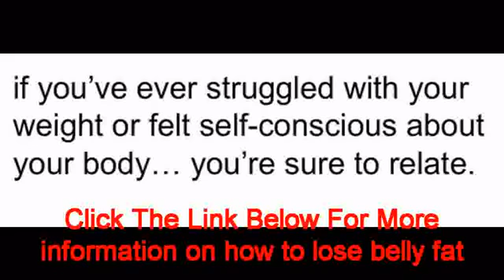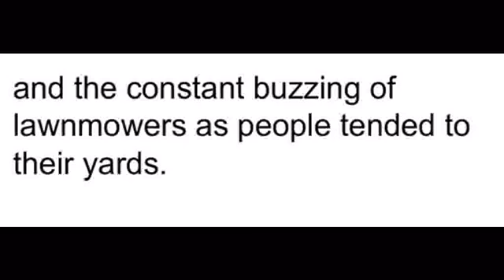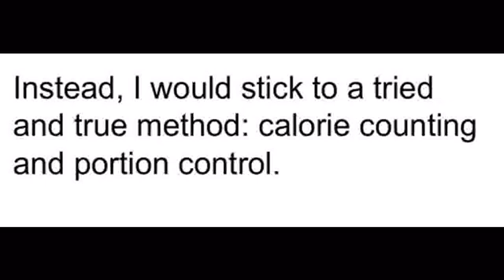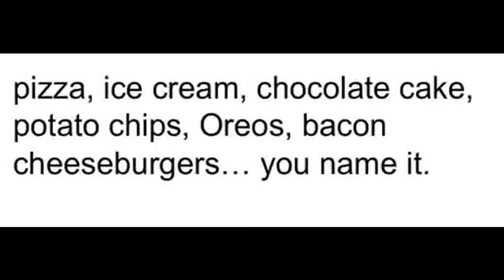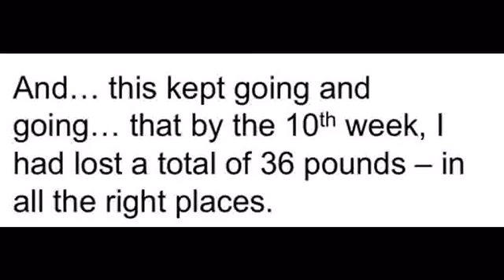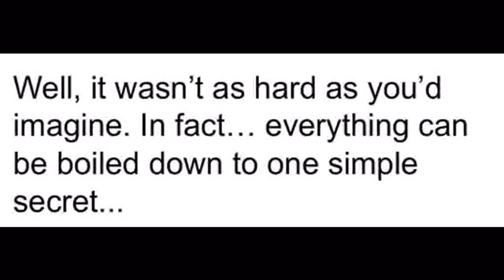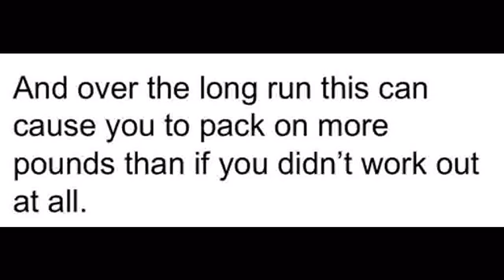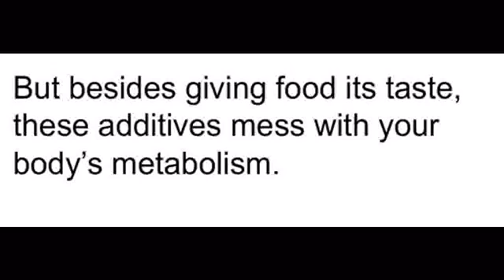The Cruise Control Diet Review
Before You Buy Cruise Control Diet You Have To Watch This Video - How To Lose Belly Fat - The Cruise Control Diet